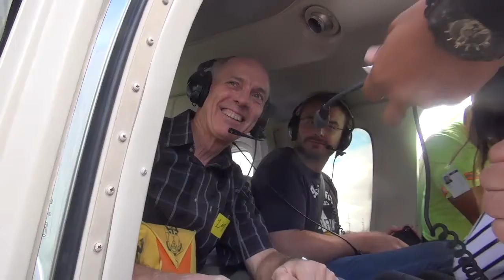09 06 16 1 BAMFORD MH